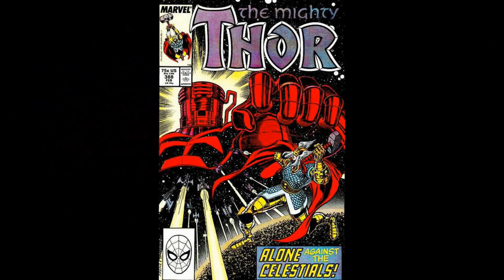How Does Mjolnir Get Fixed in Thor: Love and Thunder?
The Thor Love and Thunder trailer has finally dropped and we get our first official look at Natalie Portman's Jane Foster as Thor and she's wielding none other than Thor's Hammer Mjolnir, but after the events of Thor Ragnarok when Hela destroyed Mjolnir into pieces, how did Mjolnir get fixed?

Who is the most powerful Avenger? Watch: "MCU's Most Powerful Avengers Ranked" to find out -